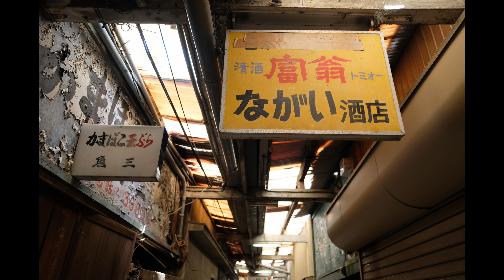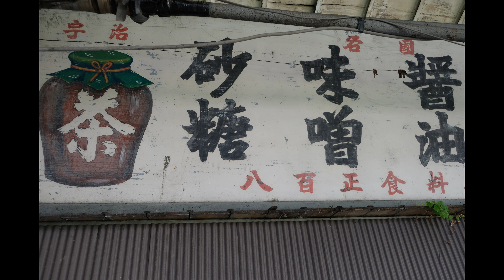奈良DeepSpot 奈良最古市場 椿井市場 (明治時代開設) / Nara DeepSpot Tsubai Market, Nara's oldest market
明治時代に開設された「椿井市場」の散策動画です。
2020年時点で約125年ものの歴史を持つ、奈良最古の公設市場です。
2014年にナニコレ珍百景でも紹介されており、多くのレトロファンに好まれているスポットでもあります。